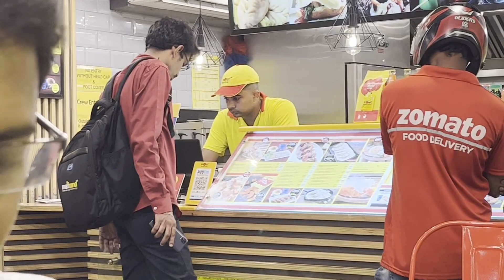Ei gorome kemon achi 🥵🥵 || Daily vlog|| lifestyle|| Bengali blogger ❤️❤️